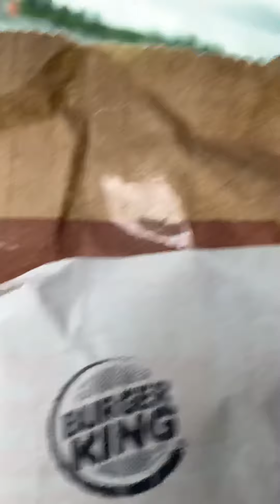Tango and me eating Burger King.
I took tango with me on April 12th to go bet me and him a burger and fries. Please watch video. I miss my little buddy so much. It hurts so bad and wish he could somehow comeback. I know that can’t happen. He was my best friend. Please leave some likes and share the video. Comment also. No mean comments please. He was born on 5/7/2008 passed away on 5/9/2020 two days after his birthday. So sad and he will be missed.